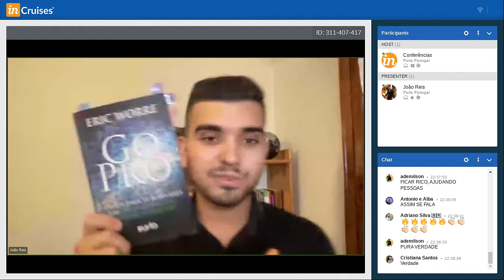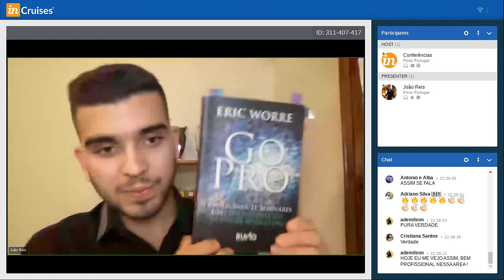TREINAMENTO LIDERANÇA INCRUISES 2.0 BRASIL-PORTUGAL-ANGOLA-JAPÃO - Os pilares desta Industria